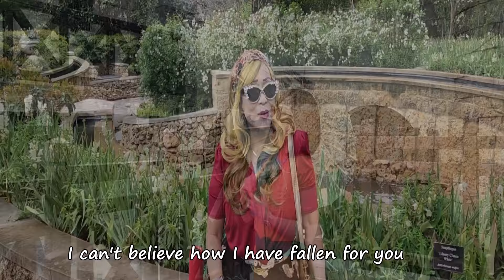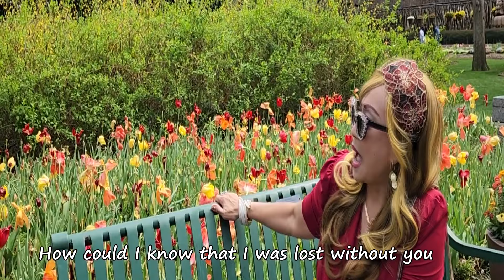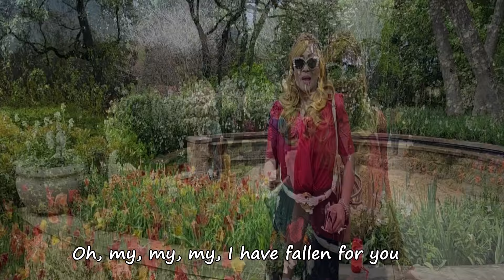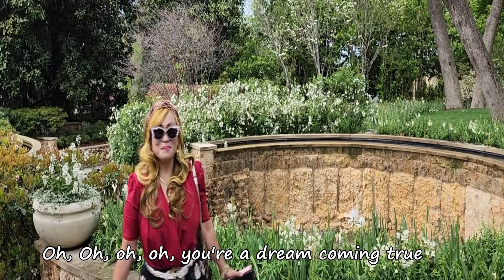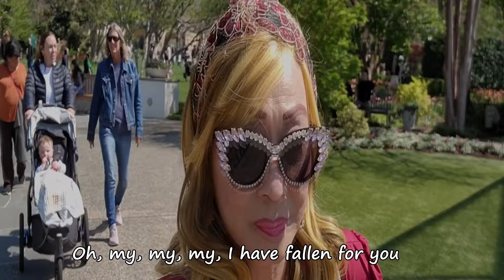Fallen - Lauren Wood - Vang Anh Cover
In memory of all the places that I travel: Bana Hills resort, Vung Tau Beach in VietNam, and Aboretum in Dallas, U.S.A in Spring 2024.